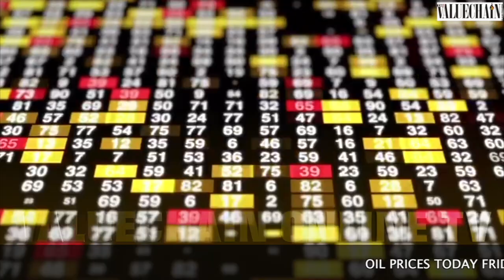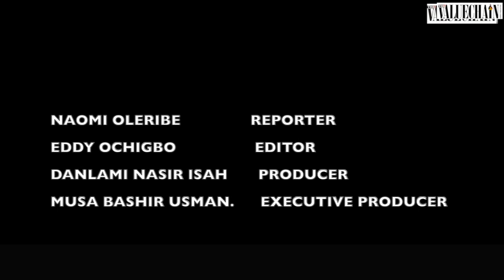VALUECHAIN NEWS TODAY